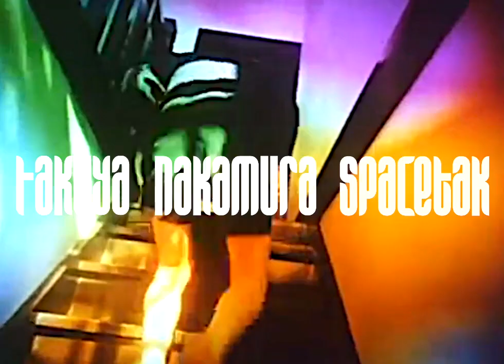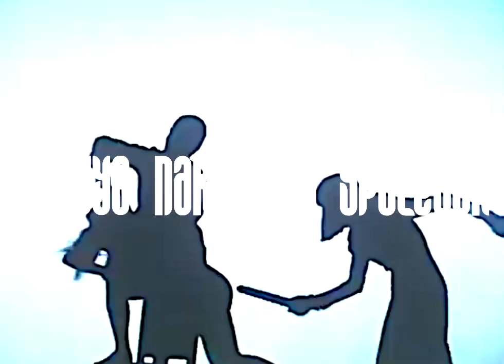Takuya Nakamura - Spacetak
CRE052
Artist: Takuya Nakamura
Title: Spacetak

Codek presents Specatak by Takuya Nakamura a 2 track space/funk/jazz disco journey with remixes by Jonny Sender and Tronik Youth.

Release date on vinyl & digital is June 1st 2018

A 1. Spacetak Original
A 2. Spacetak Tronik Youth Remix
B 1. Sun Original Mix
B 2. Sun Jonny Sender Remix
B 3. Sun Jonny's Bonus Beat

Producer/DJ, Multi-instrumentalist Takuya Nakamura has been playing trumpet, keyboards, and various electronic instruments for over 20 years throughout the United States and the world with a diverse group of artists such as Quincy Jones, Lee scratch Perry, Gza(Wu Tang Clan), DJ Shadow, Cocorosie, George Russell's Living Time Orchestra, Arto Lindsay, Vernon Reid, Jojo Mayer's Nerve, Brazilian Girls, Organic Grooves. and many others. As Remixer he worked on Quincy Jones/Bill Cosby (the new mixes, vol. 1), The Streets (Weak Become a Hero), and Billy Holiday /Remix&Reimagined(Sony) and many more.

With his diverse background of music, he has distinguished himself by composing and effectively fusing uncommon and exciting styles of music, leaving audiences and music critics alike ecstatic and excited for future performances.

Takuya moved to New York from his native Tokyo in 1994 and became an integral, sought after part of NYC's vibrant underground live/electronic scene: including the legendary "Prohibited Beats" party, known as the most eclectic drum & bass/breakbeat party with Jojo Mayer's "Nerve". In 1999, he joined Organic Grooves(Codek Records) party. In 2004, Takuya founded the experimental space-rock band “Marianne” and will be releasing a new album at the end of 2017. In 2011, He released his own space jazz album with remarkable New York jazz musicians and performed at monthly jazz event at Uniqlo in NYC, Zebulon and many other clubs. In 2012 He toured with DJ Shadow as a opener with Nerve for Dj Shadows US tour. Takuya also supported Lee Scratch Perry, Gza of Wu Tang Clan for their NewYork shows same year.

In 2013, he started touring and recording for “Cocorosie”. In 2014, he produced “Brooklyn Gypsies” first album “Sin fronteras” (Wonder wheel records) and started to tour worldwide. Same Year he produced and performed Helio Parallax’s debut album “Helio Parallax Vol.1” and release with Bill Laswell’s M.O.D Technologies. It was chosen for the 20 best Jazz records of the year from Down Beat Magazine. He worked as an opening DJ for Cocorosie’s Europian and US tour and also currently has residency at The Lot Radio (Brooklyn). He will DJ continually at clubs and festivals all over the world.